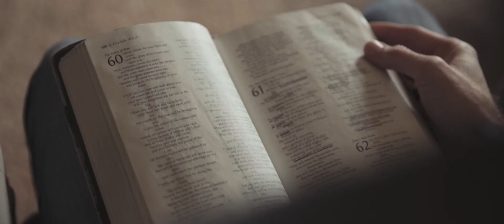Humble (Clayton Brooks)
This is my favorite song on VALLEY.  It's short and sweet.  I believe whole-heartedly in the message.  To serve the Lord is not a burden (1 John 4).  When we humble ourselves before Him, He raises us up.  He shows us how to live life His way.  And His way is SO much better than ours.  Try it.  Taste and see, and you will know how good He is!

This is also my favorite video.  Mainly because my oldest son, Connor, is such a rockstar.  And I love how the father-son relationship teaches us about our relationship to God.  He delights in us - the same way I delight in my boys.  It's His great pleasure to spend time with us and show us cool things.  He is so good!  Just ask Him to show you how good He is.  He will.

Video by Sawyer Skipper and David White